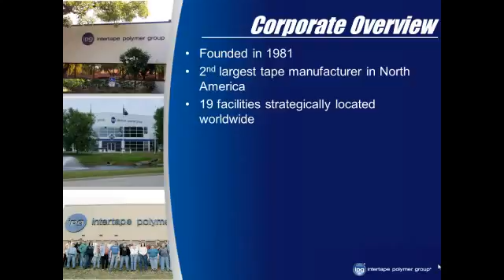Introduction of IPG from VP of Marketing